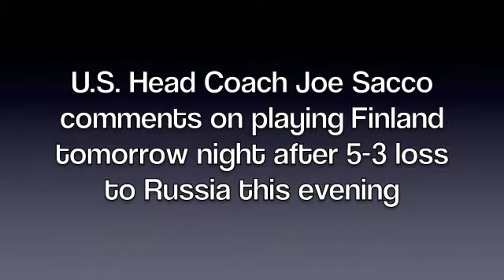Team USA Coach Joe Sacco After Loss to Russia at 2013 IIHF Men's World Championship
Team USA Head Coach Joe Sacco comments after a 5-3 loss to Russia, the defending world champion, at the 2013 IIHF Men's World Championship in Helsinki, Finland.